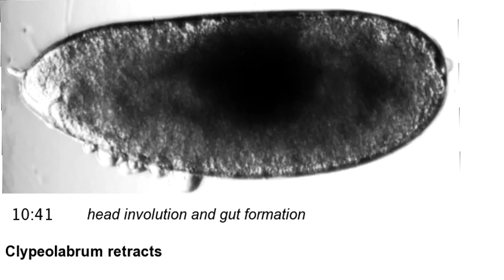Drosophila melanogaster embryonic developmental stages